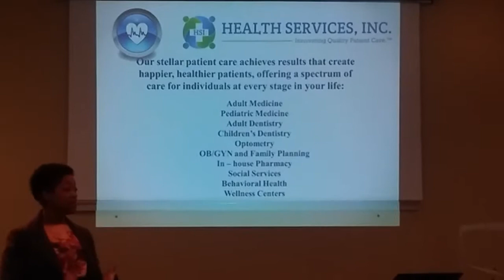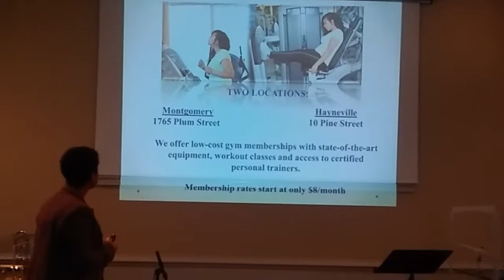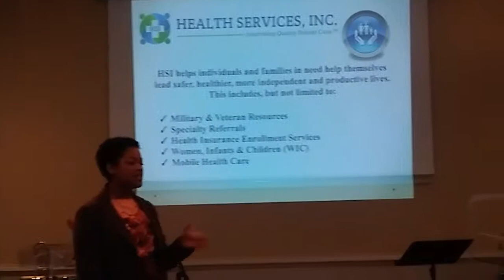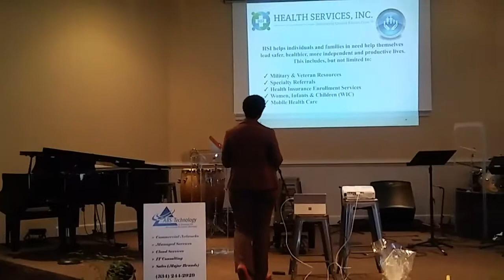Mia Mothershed- Health Services, Inc.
Associated Business Services Networking Luncheon. Gateway Baptist Church. Montgomery AL 2017.